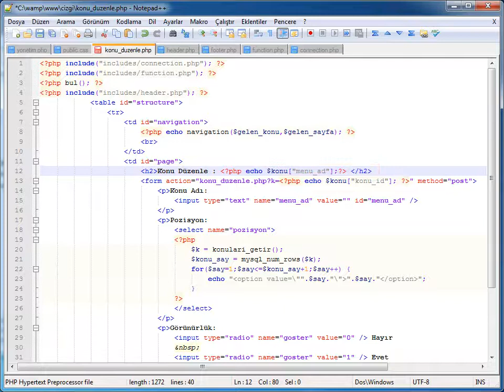PHP-MYSQL - 12 CRUD Uygulamaları: 08 Konu Düzenle Sayfasının Oluşturulması